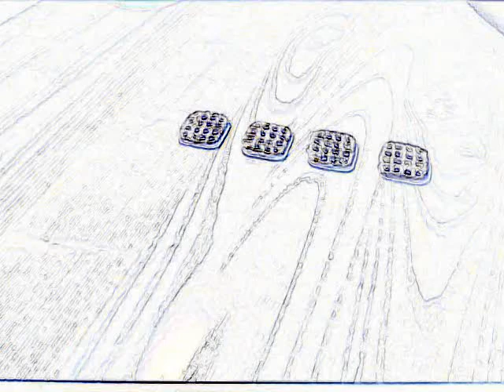A Pretzel Film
eccentric pretzels